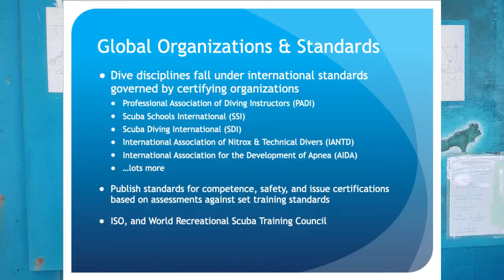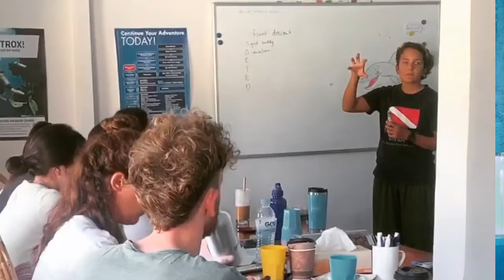Planning to take a Scuba Diving course? Here are three key things you should know!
In this video I talk about some key requirements and elements that you should know in order to sign up for the first level of a scuba diving course. Feel free to send me questions or comments about dive training if you have any that aren't answered in the video :) You can jump to specific sections here:

00:45 - Part 1) Minimum Requirements to get Scuba Dive certified
     01:00 - 1a) Age requirements
     02:05 - 1b) Health requirements
     04:00 - 1c) Ability to swim and float

06:30 - Part 2) Differences between Dive Certification Agencies

11:00 - Part 3) What to Expect Out of Your Dive Training
       11:10 - 3a) Theory
       13:05 - 3b) Shallow water skills circuit / Confined sessions
       13:40 - 3c) Open Water Training Dives

And this video to show you just how obsessed and in love I am with scuba diving: